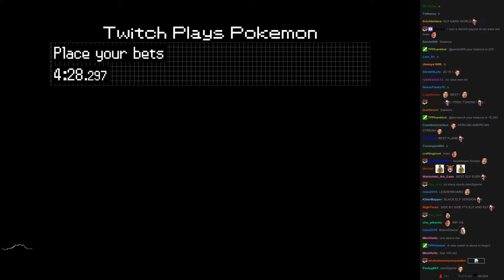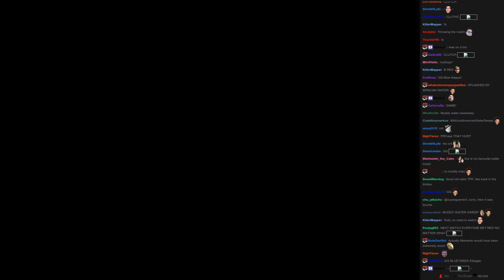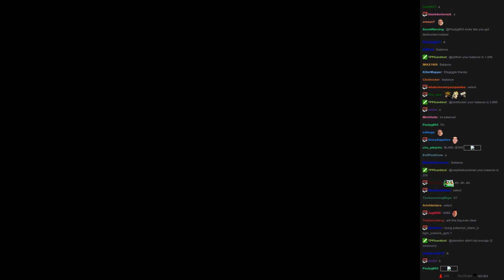Twitch Plays Pokémon Battle Revolution - Match #27483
Match #27483 [Blue: Diglett, Kricketune, Moltres] vs [Red: Vaporeon, Pupitar, Bastiodon]